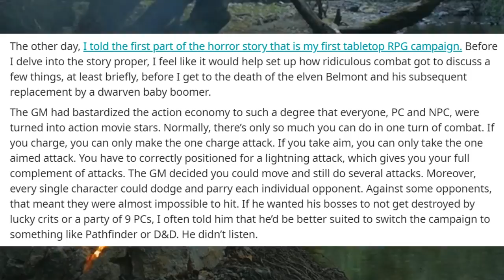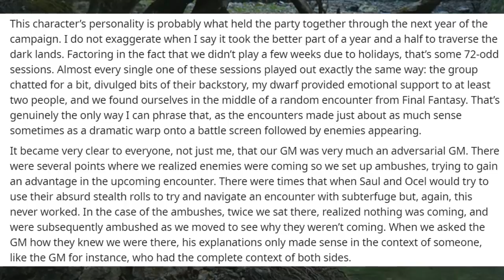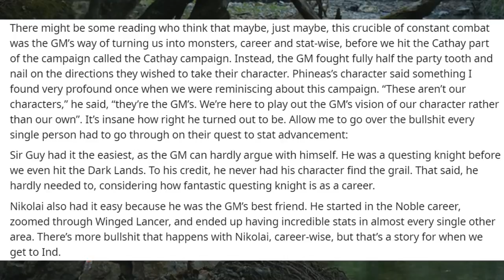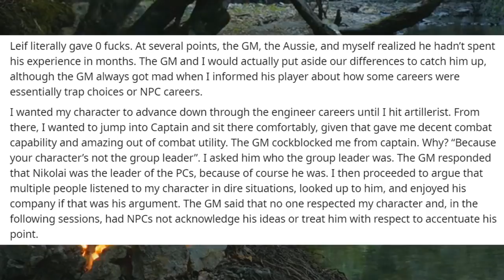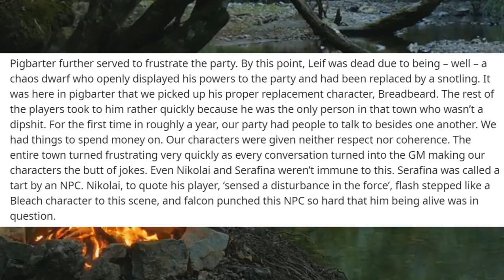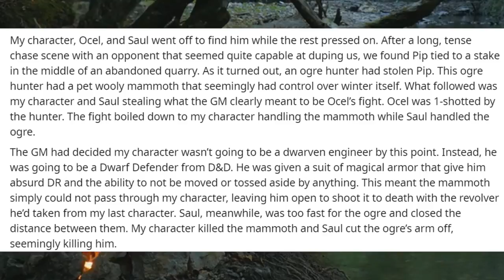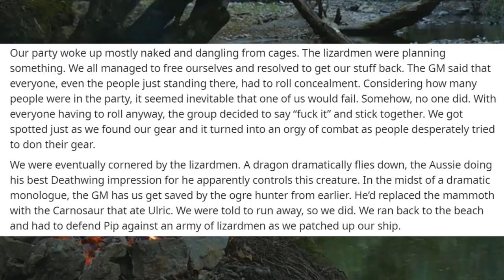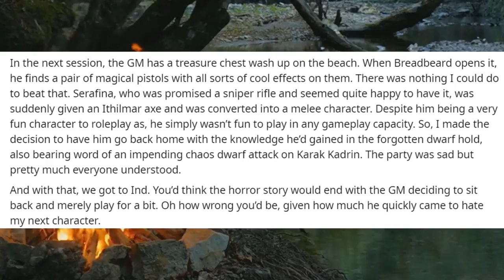The Horror Story That Was My First Tabletop RPG Campaign #2